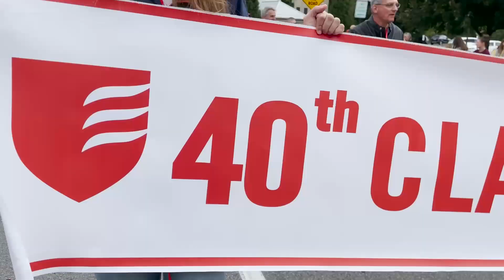Grove City College Homecoming 2022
All Roads Lead Home - Grove City College's Homecoming 2022